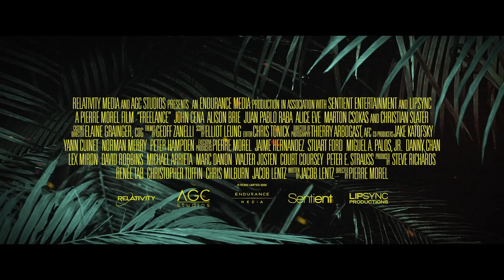FREELANCE (2023) - Official Trailer | John Cena | Juan Pablo Raba | Alice Eve | Alison Brie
FREELANCE (2023) - Official Trailer

Ex-special forces operative Mason Pettis (John Cena) is stuck in a dead-end desk job when he reluctantly takes on a freelance gig to provide private security for washed-up journalist Claire Wellington (Alison Brie) as she interviews the ruthless—but impeccably dressed—dictator, Juan Venegas (Juan Pablo Raba). When a military coup breaks out just as she's about to get the scoop of a lifetime, the unlikely trio must figure out how to survive the jungle AND each other in order to make it out alive! From Pierre Morel the dynamic director of TAKEN and PEPPERMINT, FREELANCE is written by Jacob Lentz and is a Relativity Media Production.